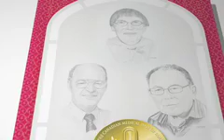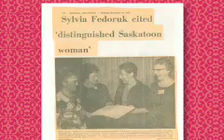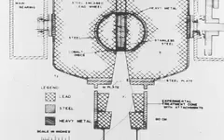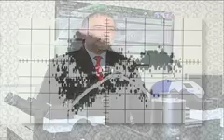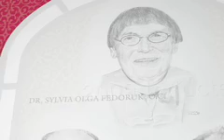Dr. Sylvia O. Fedoruk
Born in Canora, Saskatchewan of Ukrainian immigrants, Dr. Sylvia Fedoruk is one of Canadas foremost medical biophysicists and the only woman who in the 1950s was conducting medical-physics research in Canada. Her groundbreaking achievements have earned her worldwide recognition, bringing honour to the University of Saskatchewan, her home province, and Canada as a whole.